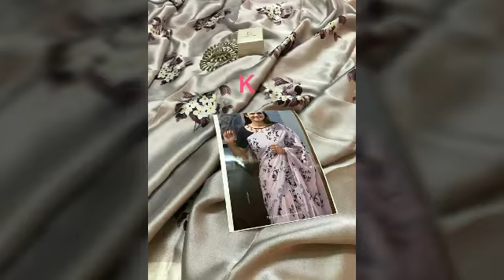Shamuz satin silk printed sarees